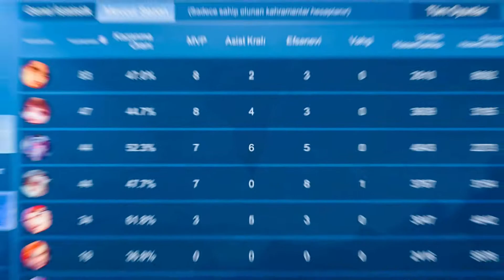Kod Adı :Yok Edici Güzellik Esmeralda/ ytpelerin mobile Legends esmeralda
Mobile Legends Bang Bang Esmeralda ile oldukça güzel ve keyif verici bir karşılaşmam oldu.Oyunlarım solo olup mistik ligi için mistik zafer ligi için başarı elde etmeyi düşünen arkadaşlara seri olarak devam etmektedir.Video hoşunuza gittiyse beğeni ve kanalıma abone olursanız beni sevindirirsiniz.İlginiz için teşekkürler iyi seyirler...